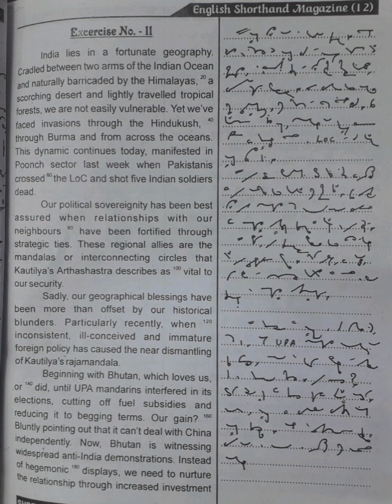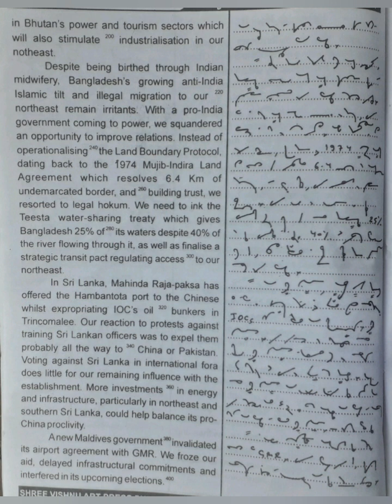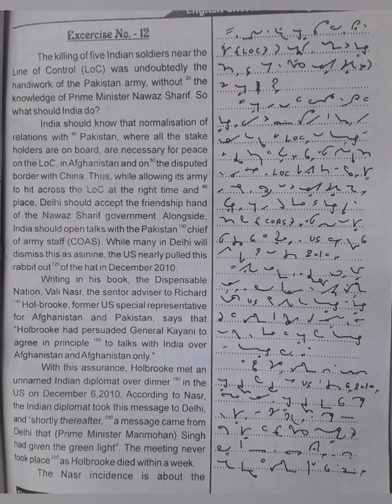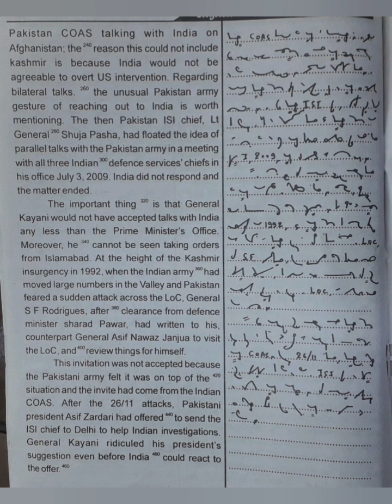100 WPM | Exercise No.11&12 | Shree Vishnu Art Press Publications